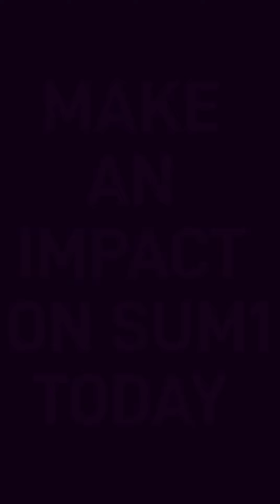making a difference in someone's